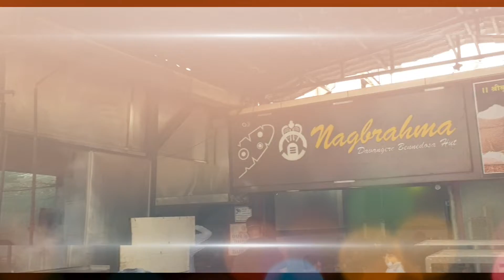Davangere Benne dose hut | Paddu | Appe | Dosa| Best South Indian| Mukundnagar Pune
Nagbrahma Davangere Benne dosa Hut

Location : Mukundnagar, Pune India

Davangere Benne Dose or Butter Dose is a type of dose which traces its origin from the city of Davanagere in Karnataka, India. The term "benne dose" in English language simply corresponds to butter dose. It is prepared by addition of generous amount of butter while preparing the normal dose, and accompanied by coconut chutney. Its batter is very different comprising a mixture of rice, dal, puffed rice, etc. and is prepared on wood fired pan. It is similar to masala dosa or set dosa but smaller in size

This is a channel which covers food vendors & restaurents etc across India. The channel is not promoting sales and marketing of any food  vendor or restaurent in India. The channel and the host are not responsible in relation to the hygiene of the vendor outlet and restaurent & quality of food items covered in the video. The viewers are advised to explore themselves at their own discretion
The channel and host wont take any responsibility of any health issues suffered. Consumer(s) complaint(s) arising either directly or indirectly by the use of given information